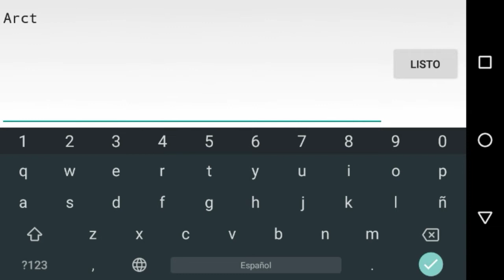[Mobile] "Arctic Lights Easy" 100% By xInf3rn0 | !!SPECIAL 200 SUBS!! | Geometry Dash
Almost 5 months, 1886 attempts and a lot of wave xd, the easy version of Arctic Lights I liked  its gameplay and its decoration is amazing, just like in the original :)

📜Level Info✔️

Name: Arctic Lights Easy
By: xInf3rn0
Difficulty: Insane (no feature)